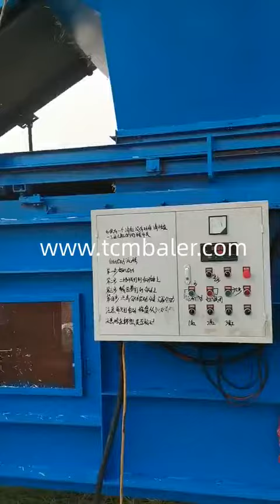Hay baler manufacturers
Details of Hay baler manufacturers, Hay bale manufacturers, Stationary hay baler manufacturers,

TCM BALER TCMBALER is a professional Hay baler manufacturers manufacturer and supplier in China for more than 20 years, and we can offer Hay baler manufacturers for sale with a cheap wholsale factory price for our customers without any agent or dealers if you wanner buy our Hay baler manufacturers.